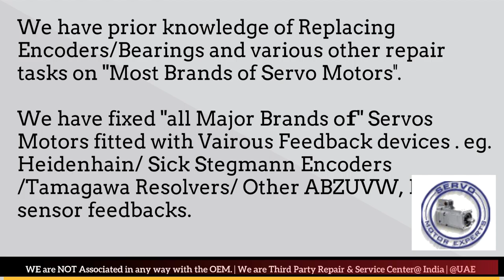Pacific Scientific Motor Italy Magnetic Service Center Dubai motor Drive Encoder Resolver Repair